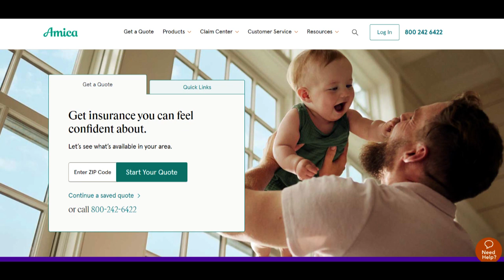🔥 Amica Condo Insurance Review: Pros and Cons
Amica Condo Insurance presents a range of advantages alongside a few considerations, designed to meet the specific insurance needs of condominium owners. Notably, the service excels in providing tailored coverage and specialized protection for condo units. Amica's condo insurance policies are crafted to address the unique requirements of condo living, encompassing coverage for the interior structure, personal belongings, liability, and potential additional protections such as loss assessment coverage for condo association fees.

One of the primary strengths of Amica Condo Insurance lies in its specialized coverage tailored explicitly for condo owners. The policy ensures coverage for personal possessions within the condo unit, structural elements not included in the condo association's master policy, liability protection, and potential coverage for additional living expenses during temporary relocation due to covered perils.

Moreover, Amica's condo insurance policies are applauded for their streamlined claims process and dedicated customer support. The company's efficient claims handling and knowledgeable representatives strive to provide condo owners with prompt and helpful assistance during the claims process, enhancing confidence and trust in the service.

However, amidst its strengths, Amica Condo Insurance faces certain limitations. One consideration is the potential for coverage limitations or exclusions within the policy. Some condo owners might discover specific exceptions or limitations within the policy that could affect the overall comprehensiveness of coverage, necessitating a careful review of policy terms and potential additional coverage needs.

Additionally, while aiming for comprehensive coverage, the cost of condo insurance might be relatively higher compared to basic coverage provided by condo associations' master policies. This additional expense might deter some condo owners looking to minimize costs and rely solely on master policies.

In summary, Amica Condo Insurance emerges as a valuable option for condo owners seeking tailored and comprehensive coverage. Despite potential limitations in coverage and relatively higher costs compared to master policies, its provision of specialized protection and responsive customer service makes it a suitable choice for condo owners aiming to secure comprehensive insurance coverage for their units.